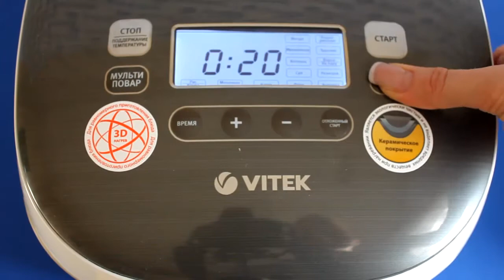Рецепт приготовления постного кекса с грецкими орехами в мультиварке VITEK VT-4213 GY